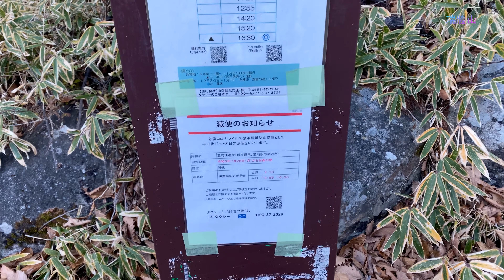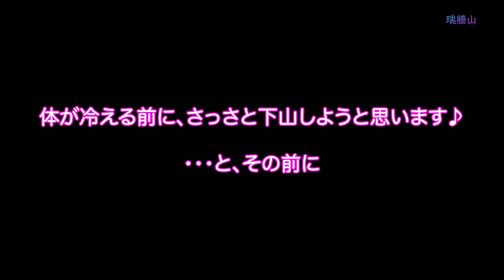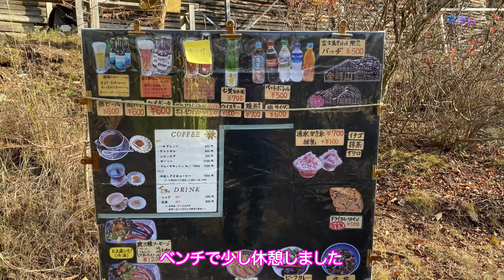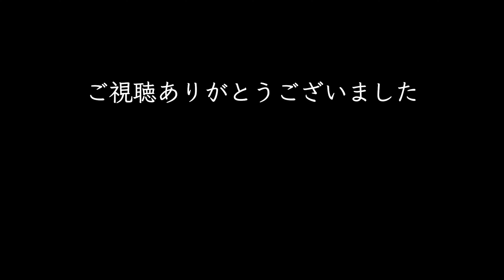【瑞牆山】日本百名山から富士山・南アルプス・八ヶ岳をひと眺め！【日帰り・瑞牆山荘スタート】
テント泊で 瑞牆山 と金峰山縦走の登山計画を温めていましたが、日帰りで瑞牆山（標高2,230m）に登ることにしました！
朝3時に起きて、4時に家を出発！休憩を挟みつつ、駐車場（瑞牆山荘近くにある県営無料駐車場）には6時台に到着しました。
この日はとても良い天気で、風もあまりなく、思ったより寒さを感じませんでした。

こんにちは、しろしろちゃんねるです♪

活動開始から10分もしないところから、巨大な岩がゴロゴロとあり、
有名な桃太郎岩を過ぎて山頂までは、荒々しい岩場を登って行きます。
鎖場も何箇所かあります！

山頂では、左から金峰山、 富士山 、 南アルプス 、 八ヶ岳 が300度で一望できました！
絶景を眺めながらのお昼休憩は贅沢そのものです♪

次の機会は、ぜひ金峰山に登ってみたいと思っています。

【コース】
瑞牆山荘登山口→富士見平小屋→桃太郎岩→山頂（ピストン）

　　距離：6.1キロ
　　タイム：7時間27分（休憩含む）

これからもハイキング・ウォーキング・街道歩き動画等々をアップしていきますので、